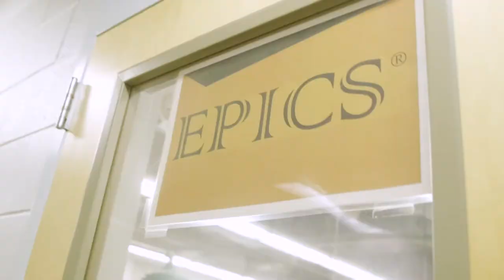Pooja Shah - EPICS Team: Aero and Astro Engineering Education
Pooja Shah is a graduate student in Purdue's School of Aeronautics and Astronautics.  She is a teaching assistant for the EPICS team: INDIA and participated in the Aero and Astro Engineering Education team as an undergraduate.
EPICS is a service-learning design program in which teams of students partner with local and global community organizations to address human, community, and environmental needs. EPICS (Engineering Projects in Community Service) was founded at Purdue University in Fall 1995 and has been a model for other universities to develop similar programs. EPICS classes are open and encouraged to any student at Purdue,.

Learn more about EPICS :  purdue.edu/EPICS